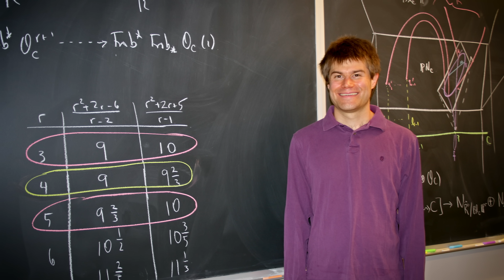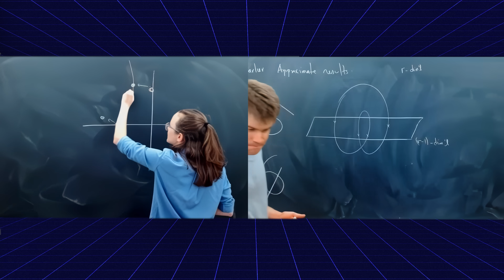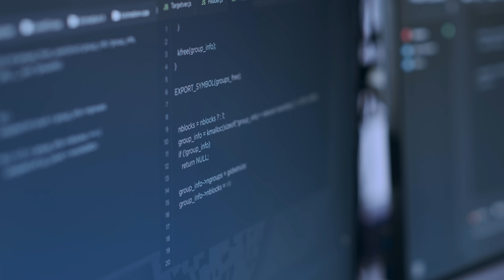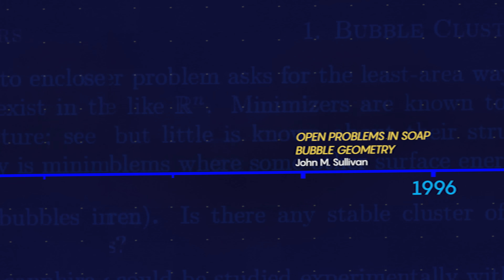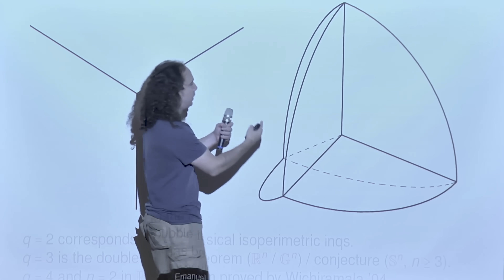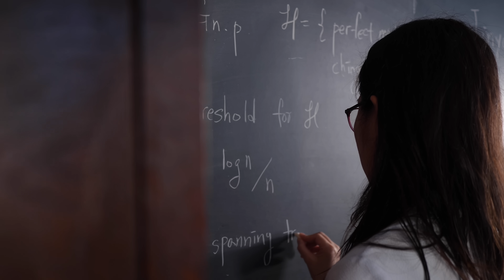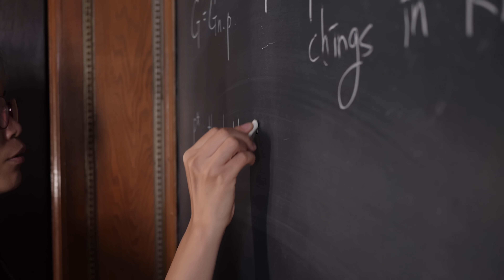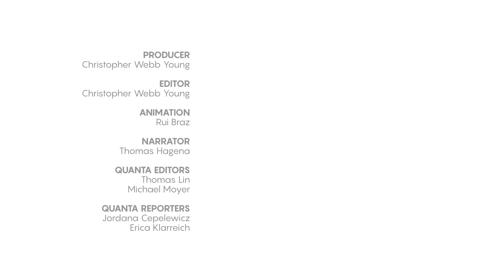2022's Biggest Breakthroughs in Math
Mathematicians made major progress in 2022, solving a centuries-old geometry question called the interpolation problem, proving the best way to minimize the surface area of clusters of three, four and five bubbles, and proving a sweeping statement about how structure emerges in random sets and graphs. Read more about these and other mathematical advances at Quanta Magazine

You can read also about the biggest breakthroughs of 2022 in physics, biology, and computer science on our magazine

Correction: An earlier version of this video incorrectly suggested that Vogt and Larson solved the Brill-Noether theorem and has been deleted. Instead, the couple solved the interpolation problem. This video more accurately reflects what they proved. We regret the error.